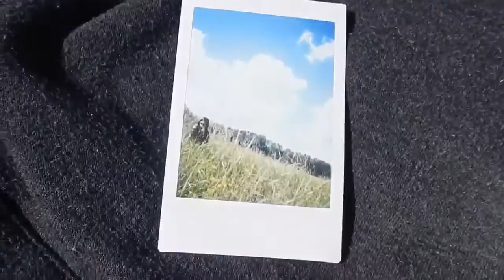17//LTTL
ITS MY BDAY ON FRIDAY!! So to celebrate i made this :)

vvv OPEN ME PLEASE vvv

Stalk me here (instagram): @ItsJessicaTaylor